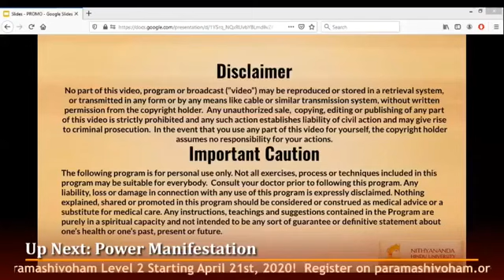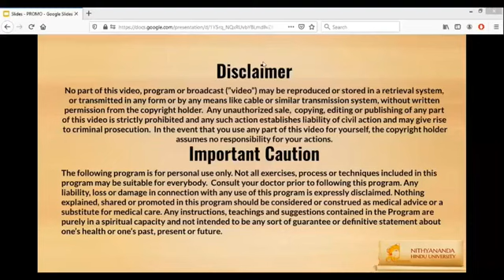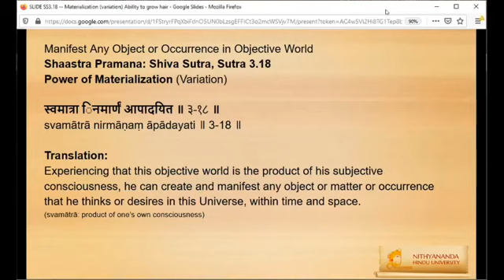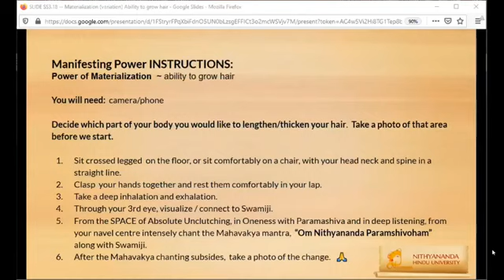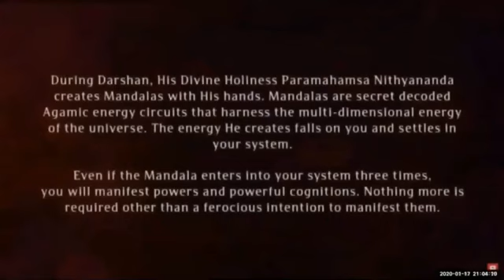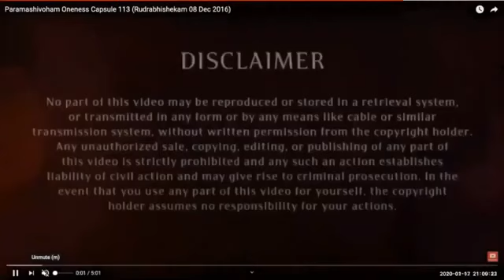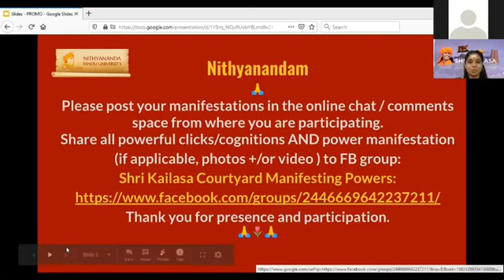Nithya Satsang With HDH Nithyananda Paramashivam